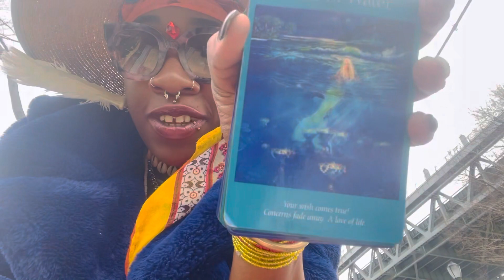Cancer ♋️ Wish Come True💕The Love Of Your Life🙏🏽🕊️✨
You are the Scholar of your life! This is a general reading meaning everything in this message may not resonate because it is catered to the Collective and not one specific individual. Roles may be reveresed, flip the roles if you have to. Only take what resonates with you and adds value to your LIfe. Always remember that through the journey of being cultured you are the Captain of your Destiny. Energies are always shifting therefore circumstances can change in addition to free will. You and God have the final say.

Life is Art & You are the PRIZE! 🎁
Are Looking for an Uplifting Message,
Confirmation, Synchronicity or a Good Laugh.
Then You have Come to The Right Channel.

•1 on 1 Private Readings
•Beauty Of Life Coaching
•Safe Space Sessions
Contact Shawna K.

Best,
SK
Thank You for Your Support✨

PURPOSES 🎭| WISDOM 🦅
Use Your Discernment 🧐
Your Life 💯
Your Choice💯
Be Wise 💯